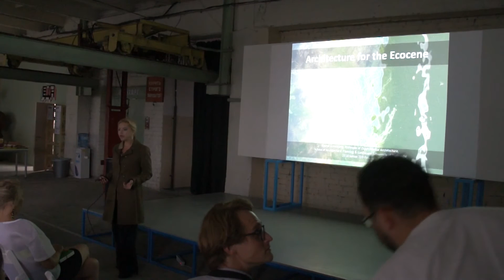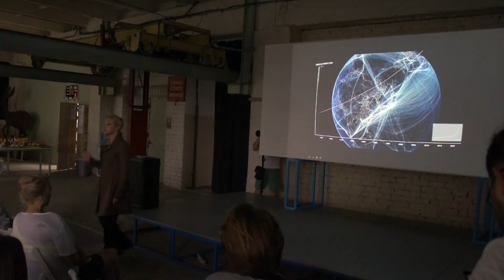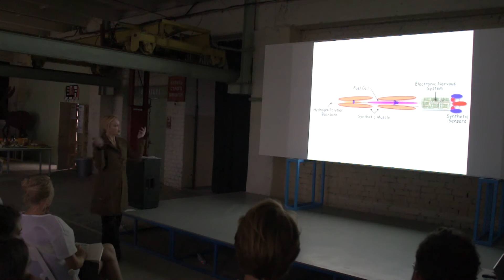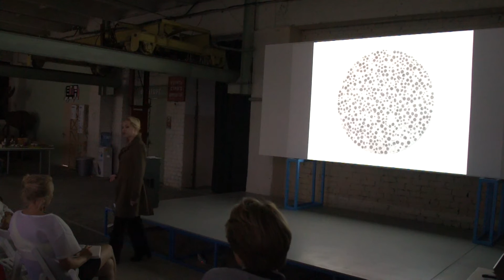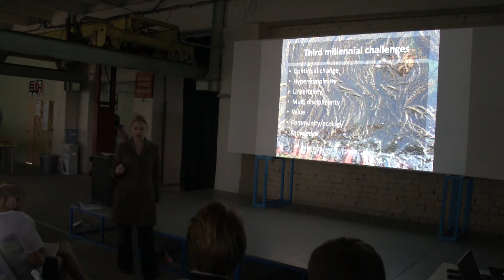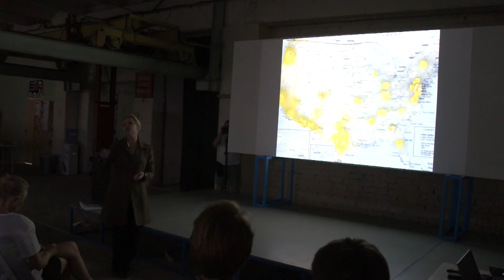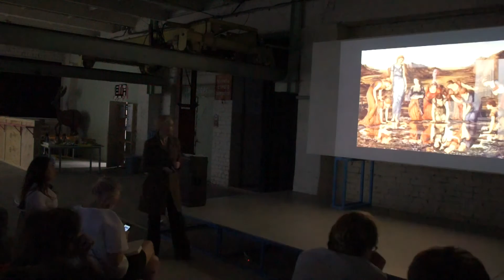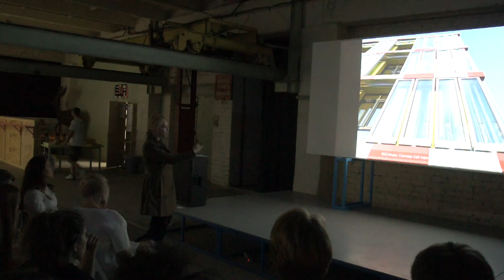Rachel Armstrong — Architecture for the Ecocene